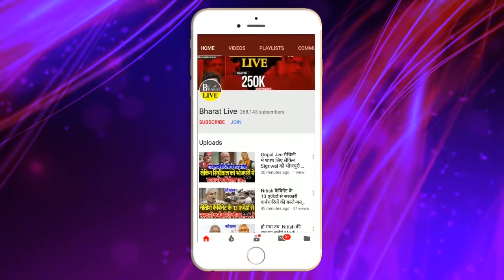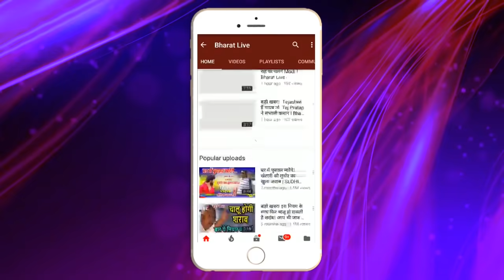BJP ने खोज लिया सबू'त कौन किसको कर रहा यूज !